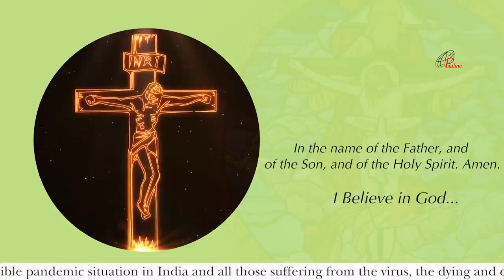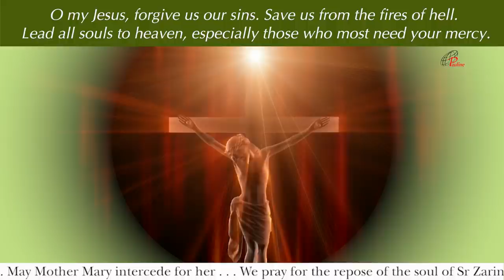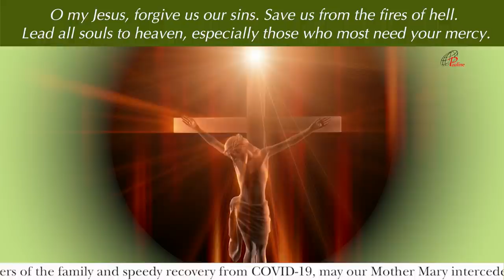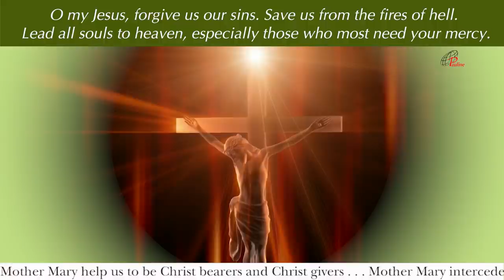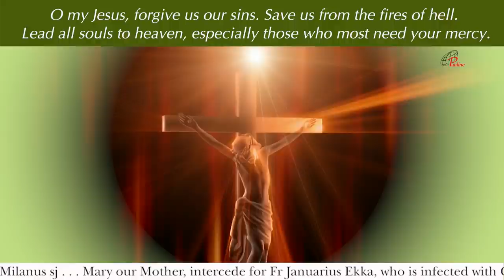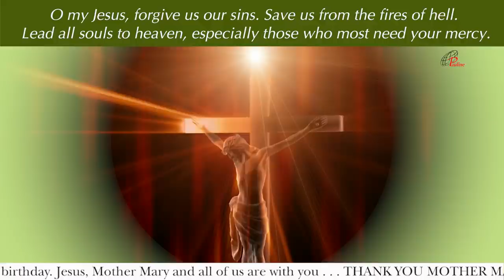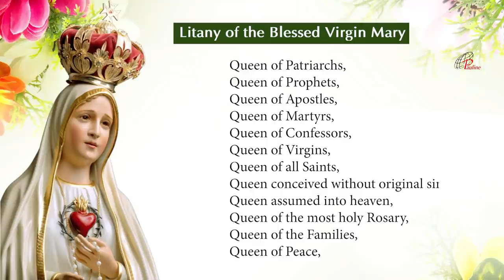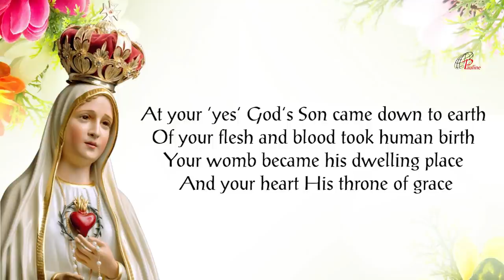Holy Rosary | Joyful Mysteries | 24 May, 2021 | Memorial: Mary, Mother of the Church | Whit Monday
In Roman Catholic Mariology, Mother of the Church (Latin: Mater Ecclesiae) is a title officially given to Mary by Pope Paul VI.
The title , Mary , Mother of the Church, was first used in the 4th century by St Ambrose of Milan, as rediscovered by Hugo Rahner. It was also used by Pope Benedict XIV in 1748 and then by Pope Leo XIII in 1885. Pope John Paul II placed it in the Catechism of the Catholic Church. In 2018, Pope Francis decreed that the Memorial of the Blessed Virgin Mary, Mother of the Church be inserted into the Roman Calendar on the Monday after Pentecost and to be celebrated every year. The decree was signed on February 11, 2018, the memorial of Our Lady of Lourdes, at the 160th anniversary of the Lourdes apparitions. It was issued on March 3, 2018.